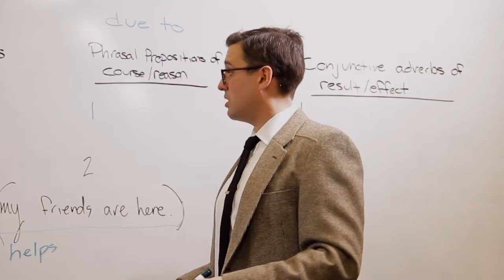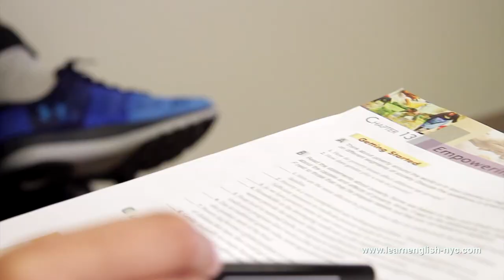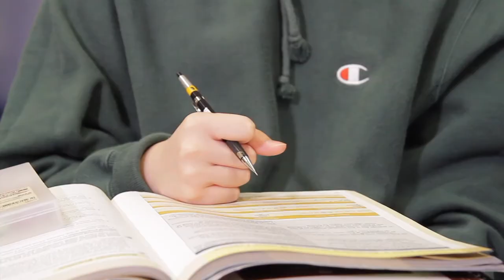New York Language Learning Center’s Intensive English Program (IEP)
New York Language Learning Center’s Intensive English Program (IEP) provides students with up to 25 hours a week of English Language Instruction. Classes and workshops meet five days a week, Monday – Friday, during morning, afternoon, and evening sections. NYLLC offers one of the most robust, productive, and fun English Programs in New York City.

The IEP educational philosophy is “post theory”, which means that teachers employ Communicative methods and explicit grammar instruction while helping students develop agency. On Mondays, Wednesdays and Fridays students study with an integrated skills teacher who uses a communicative approach in conjunction with an integrated textbook to teach skills in context. This class also takes fieldtrips once every two weeks in order for the students to get real world English speaking practice in New York City. Classes go to Central Park, Macy’s, Soho, the Union Square Green Market, the Strand Bookstore, the Brooklyn Botanical Gardens, all of the City’s museums, and more! On Tuesdays and Thursdays, students study grammar skills in isolation. These classes are useful for students who appreciate structure and want to understand the rules behind the language. When students attend class five days a week with their personal textbook, they report great gains in their ability to understand and produce natural English.

The curriculum outcomes and standards are drawn from those developed by the American Council on the Teaching of Foreign Languages (ACTFL) and the Common European Framework of Reference for Languages (CEFR). The IEP’s five levels correspond with the CEFR’s A1, A2, B1, B2, and C1. According to the ACTFL, the IEP levels correspond with Novice Mid, Novice High, Intermediate Low, Intermediate High, and Advanced.